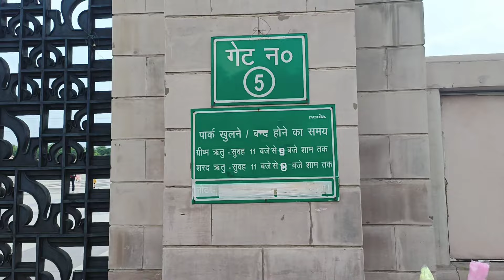Sunday funday vlog ||. Mayawati park view|| versatileanamika